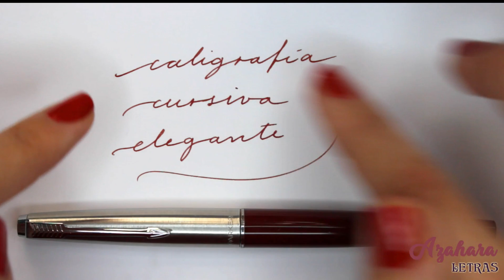✍️ Caligrafía Cursiva Elegante: Alfabeto en Minúsculas y Mayúsculas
Os muestro cómo escribir caligrafía cursiva elegante, un tipo de letra fina, esbelta, estilizada y con ritmo. Os enseño a escribir el alfabeto en minúsculas y mayúsculas, así como varios pangramas para ver todas las letras y sus ligaduras. Es un tipo de caligrafía cursiva para cartas, para tomar notas o para lo que queráis, ya que es rápida de escribir, además de bella. MATERIALES UTILIZADOS ↓↓↓↓↓
► Cuaderno Rhodia Blank
► Tintero Diamine Red Dragon